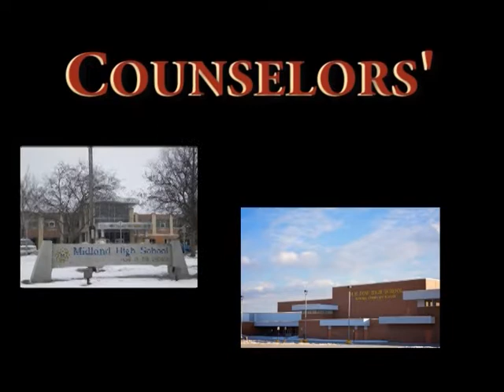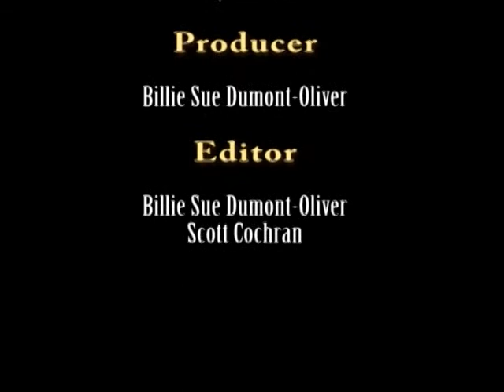Counselors' Corner - August 2013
High school counselors Jill English and Craig Hawkins discuss getting ready for the school year, including student schedules, how to succeed in high school, and applying to college